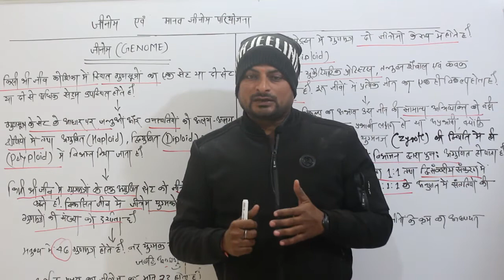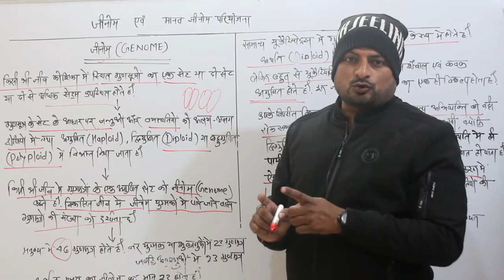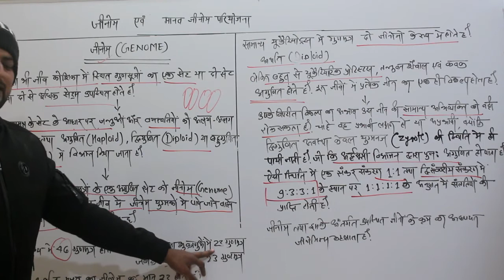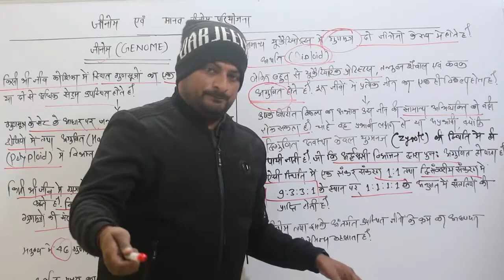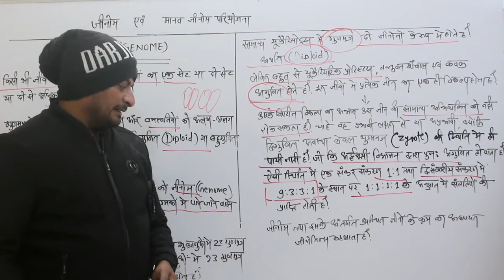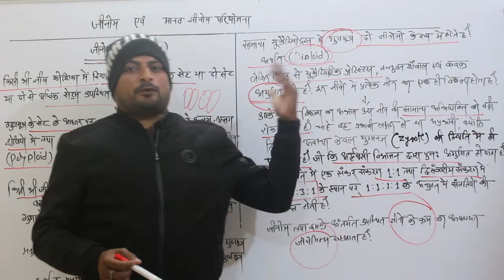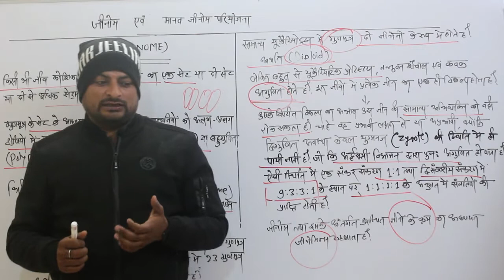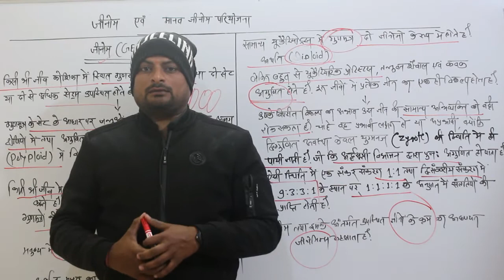जीनोम क्या है एवं मानव जीनोम परियोजना । Jenom evm Manav Jenom pariyojna